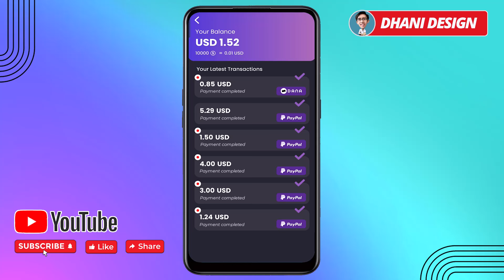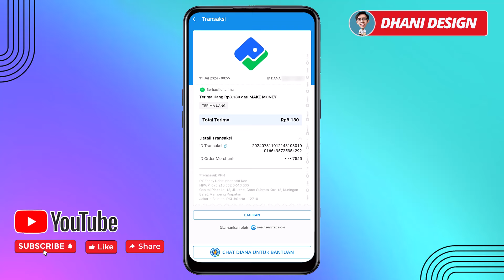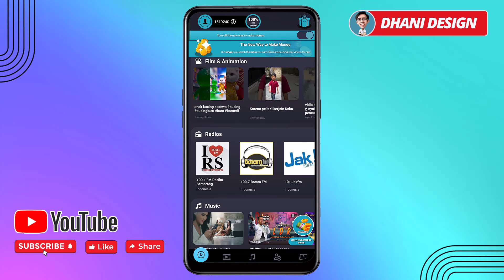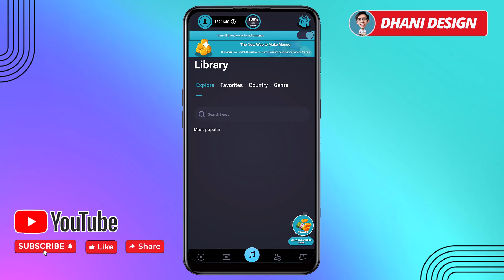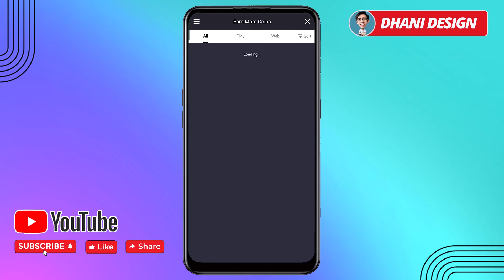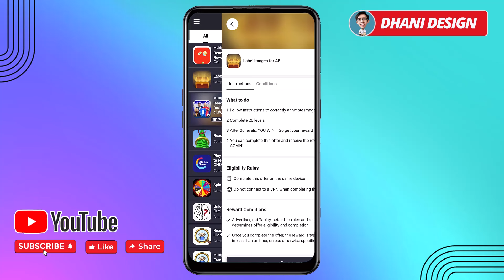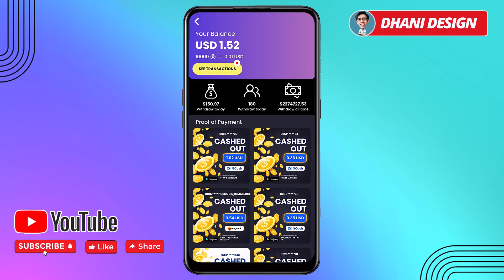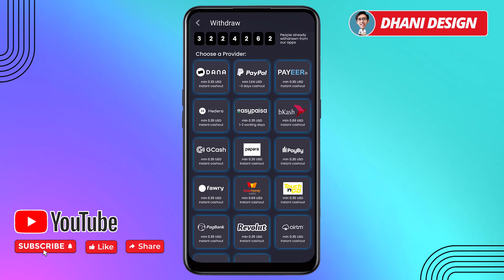Nonton YouTube Dpat Uang Tiap Hari! Dibayar DANA dan PAYPAL - Cara Dapat Uang dari Internet Terbaru